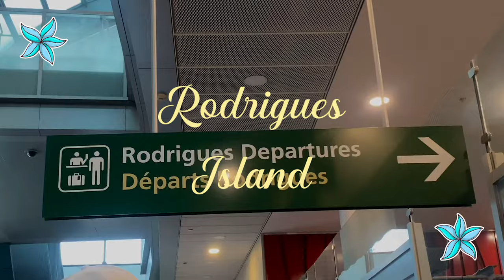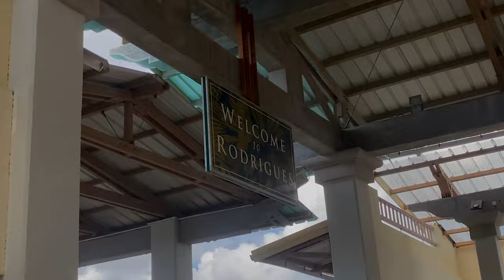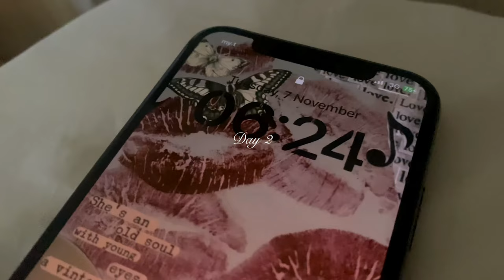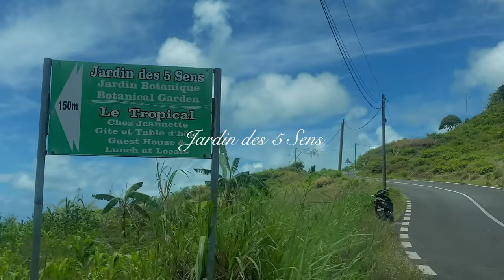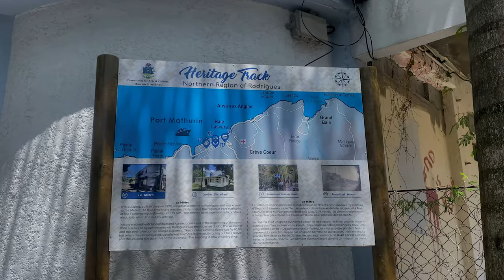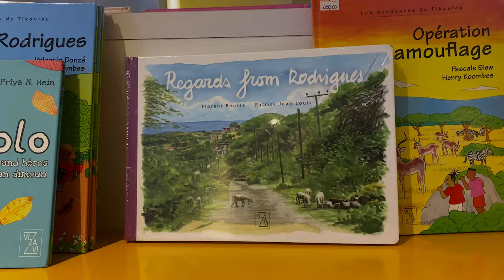Travel vlog - Rodrigues Island Chronicles 🪸(ep_001) 🌱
I went to Rodrigues for the first time! It’s the best place ever. This Island left me speechless and it definitely won my heart. I’m so grateful for my dad who gifted me this trip and that God gave me this opportunity ❤️ Here’s myself and my dad documenting these cherished memories… Enjoy  ❤️

👩🏽‍💻 Socials ~

Private page - @life_of_aurore

I edit on Adobe Premiere Pro and I film on my iPhones

Intro - 'Taiyaki' cute background music
Joni - Botanical Baby (Lyric Video)
r&b x soul type beat *lucid*
Mr. Jello & Luvshak - Island Lifestyle
Cody G. - ukulele and chill
Indie rock x alternative rock type beat - *pixies*
Frank Ocean Type Beat *peace*
Frank Ocean Type Beat - _ Silence _